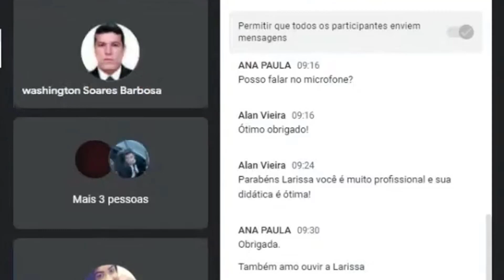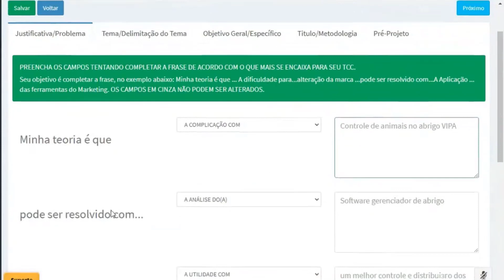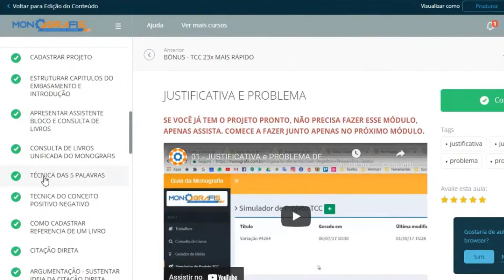Por onde começar a fazer o TCC no Monografis?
Neste vídeo falamos sobre como começar o seu TCC no Monografis, mas também tentamos cobrir os seguintes assuntos:
- TCC em blocos;
- Como escrever um TCC;
- Por onde começar a monografia.

Agora que você assistiu ao nosso vídeo sobre TCC, ele ajudou?

Para saber mais sobre esse e outros tópicos semelhantes de TCC, favor nos visite